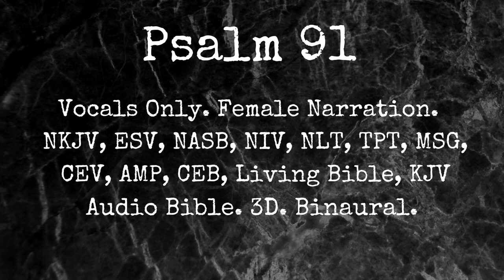Psalm 91. Vocals Only. Female Narration. Various Bible Translations. 3D. Binaural. Audio Bible.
Recorded in various translations:  NKJV, ESV, NASB, NIV, NLT, TPT, MSG, CEV, AMP, CEB, Living Bible, KJV
Recorded using 3Dio FS XLR Binaural microphone and Zoom H6 Recorder